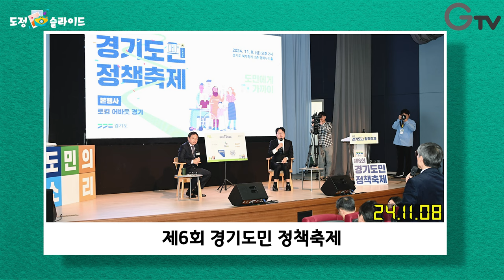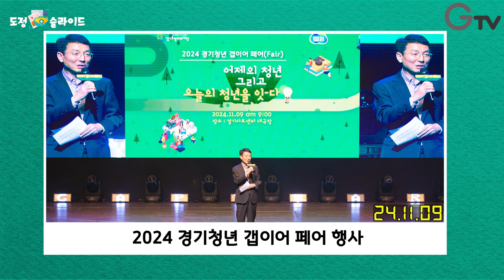[도정슬라이드] 11월 둘째 주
도정 이슈를 슬라이드 형식으로 알려주는 도정슬라이드!!
11월 둘째 주 도정 소식!

1. 서해안권역 3개 철도사업 개통식
2. 장애인 기회소득, 360도 어디나돌봄 행사
3. 2024 dmz 포럼 개회식
4. 김현곤 경제부지사 이임식
5. 경제부지사, 정무수석 임용장 수여
6. 경제부지사, 정무수석 현충탑 참배
7. 2024년 경기북부 시군 합동 투자설명회
8. 2024 경기도 평택항 포럼
9. 제6회 경기도민 정책축제
10. 2024년 제8차 도-시군 부단체장 영상회의
11. 2024 경기청년 갭이어 페어행사